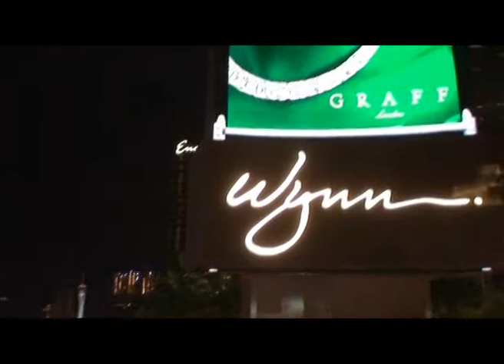USA part 2 of 9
1. From New York to San Francisco (Tiburon) California
2. Yosemite National Park
3. Las Vegas
4. Zion National Park
5. Glen Canyon
6. Monument Valley
7. Grand Canyon
8. Universal Studios Hollywood, Los Angeles
9. Monterey
10. San Francisco